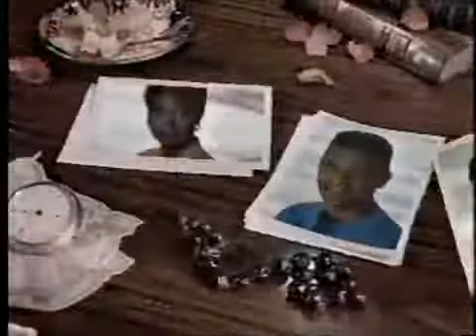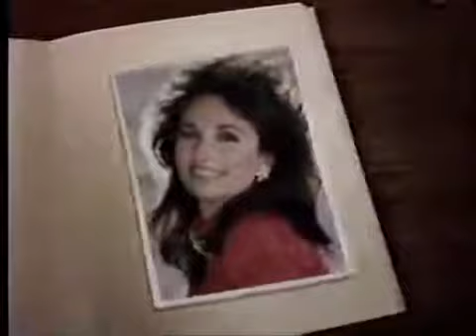All My Children 01/27/1993